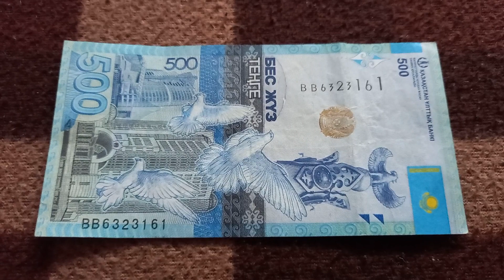Две Зеркальны Цифры у БАНКНОТЫ 500 ТЕНГЕ в № серии ВВ6323161 на байковой поверхности 11-ого Мая